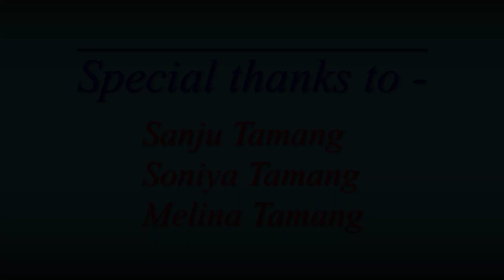बल्ल अब विध्यालय पुगियो।।अबको पालो मस्तिष्कको।।ilam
यो कथा नभएर समाल्बुङ्गको वास्तविकता हो। यहाको वाध्यता हो।  विध्यार्थीहरुले सदियौं देखि भोग्दै आएको वास्तविकता। गाउ गाउमा सिंह दरबार आयो तर सुङतुङमा यस्को आभासनै भएन। आशा छ आउदा दिनहरुमा यो गाउँको भुगोलले पनि राहात महसुस गरुन।
                           धर्ती रहेसम्म तिमी रहन्छौ, तिम्रो अस्तित्व अमर छ। घाम पानी जाडो गर्मी मौसमको अनेक रुप सहन गरेर बसेको छौ। धैर्यताको बाँध टुट्न नदेउ, मलाई विश्वास छ एक दिन तिम्रो अाँगनमा बसन्त छाउने छ। तिम्रो धर्ती गुनगुनाउने छ।
पर्दा पछाडिको दृश्य कस्ले देख्न सक्छ र? एउटा तुवाँलोले ढाकेको बस्तिको कथा हो यो। सर्कारको नजर कहिल्यै नपर्ने ठाउँ। राज्य बिनाको एउटा स्वतन्त्र राज्य सुङतुङ राज्य। मलाइ यहाको कथा सुनाउनु थियो मै सुनाए अब बुझ्ने पालो अरुको।
           समयको गतिसँगै विश्वमा भैरहेका परिवर्तनले रतिभर नछोएको मेरो गाउँ हो सुङतुङ। राज्यको आँखा नपरेका यो सुन्दर गाउँका विध्यार्थीहरु आज पनि ३ घन्टाको पैदल हिँडेर विध्यालय आउछन्। थकित मष्तिस्कले पाठ्यक्रम भित्रका कुराहरू कतिसम्म स्मरण गर्न सक्छन् होला त्यो खोजको विषय हो। प्रिय दर्शकवृन्द भिडियो अन्तसम्म हेरिदिनु होला अनि यदि राम्रो लागेमा लाईक कमेन्ट गर्दिनु होला साथै च्यानल लाइ सव्सक्राइव पनि गर्दिनु होला। धन्यवाद 🙏💕..